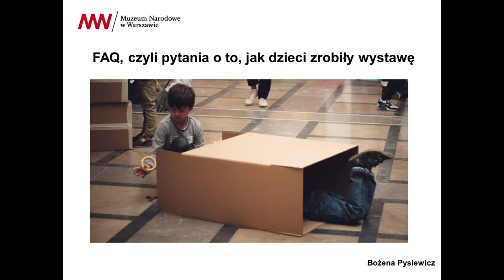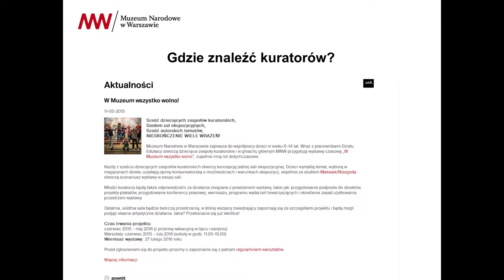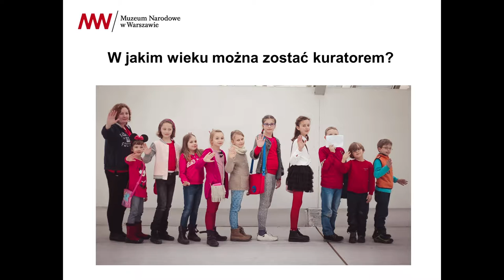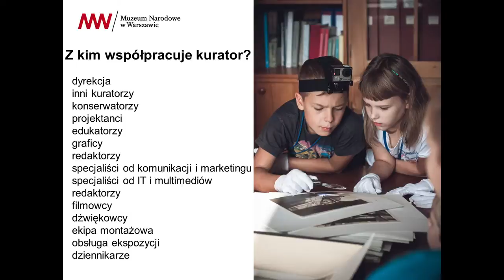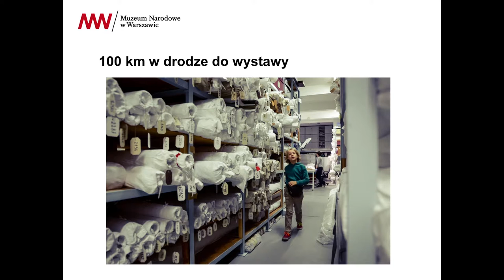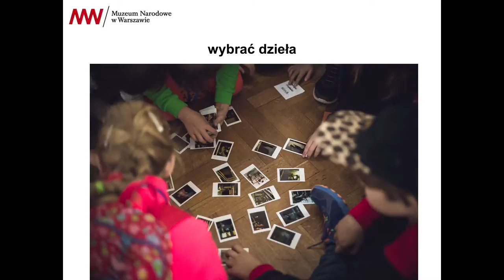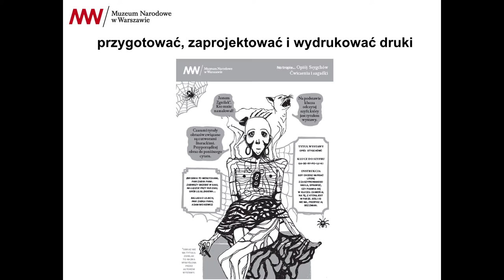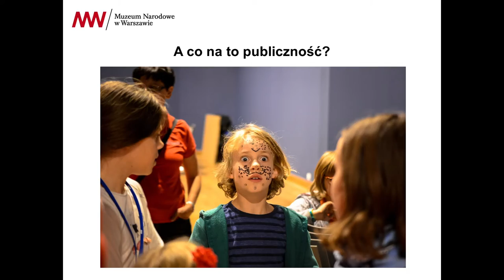W MUZEUM WSZYSTKO WOLNO / FAQ, czyli pytania o to, jak dzieci zrobiły wystawę / Bożena Pysiewicz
18 kwietnia 2016, Muzeum Narodowe w Warszawie
Seminarium: Jak to się stało, że „W Muzeum wszystko wolno"?

FAQ, czyli pytania o to, jak dzieci zrobiły wystawę / Bożena Pysiewicz
Pomysł od początku budził wiele pytań. Ile, jak, kiedy, dlaczego? Pracowników instytucji kultury, dziennikarzy, nauczycieli i rodziców ciekawiły metody pracy, planowania kolejnych etapów, reakcje dzieci oraz ich współpracy z zespołem Muzeum. Wśród najczęściej zadawanych pytań i odpowiedzi zostanie zawarta syntetyczna instrukcja realizacji projektu partycypacyjnego na przykładzie „W Muzeum wszystko wolno”.

18 kwietnia w Muzeum Narodowym w Warszawie odbyło się seminarium zatytułowane „Jak to się stało, że „W Muzeum wszystko wolno” dedykowane pracownikom muzeów, centrów nauki, instytucji kultury oraz edukatorom muzealnym i animatorom.

Projekt „W Muzeum wszystko wolno”, zainicjowany przez Agnieszkę Morawińską, dyrektor Muzeum Narodowego w Warszawie, i zrealizowany przez Dział Edukacji MNW, to jedyny w swoim rodzaju muzealno-edukacyjny eksperyment.
Wynikiem projektu jest przygotowana przez dzieci główna wystawa czasowa w Muzeum Narodowego w Warszawie, prezentowana w gmachu głównym MNW od 27 lutego do 8 maja 2016. Grupa 69 dzieci w wieku 6–14 lat, podzielonych na sześć zespołów kuratorskich, przez sześć miesięcy podczas cotygodniowych, czterogodzinnych spotkań poznawała Muzeum i pracowała nad ekspozycjami. Nagrania z sesji, które odbyły się w trakcie seminarium, są podsumowaniem rozłożonych w czasie działań, które rozpoczęły się w MNW w czerwcu 2015 r. i trwały do końca wystawy.

Podczas seminarium uczestnicy poznali projekt „od podszewki”: jego założenia, cele i etapy realizacji.
W czasie porannej sesji koordynatorki projektu opowiedziały o wyzwaniach związanych z tworzeniem wystawy przez grupę 69 dzieci, projektanci przybliżali kulisy współpracy z młodymi kuratorami, a Dział IT podzielił się doświadczeniami z pracy nad multimediami, które wraz z oryginalnymi dziełami sztuki współtworzyły narrację ekspozycji.

Sesję popołudniową rozpoczęło wystąpienie prof. dr hab. Antoniego Ziemby, który opowiadał o wystawie z punktu widzenia profesora akademickiego i muzealnego kuratora. W kolejnych wystąpieniach socjologowie i pedagodzy, którzy prowadzili ewaluację projektu, dzielili się swoimi obserwacjami i wynikami badań.
W przestrzeni wystawy odbyły się także warsztaty prowadzone przez opiekunów dziecięcych zespołów kuratorskich, a dzieci oprowadzały gości po swoich ekspozycjach.